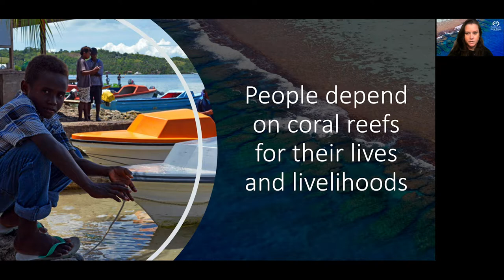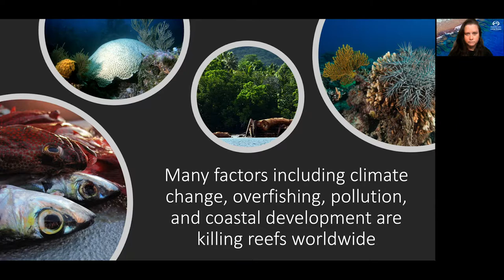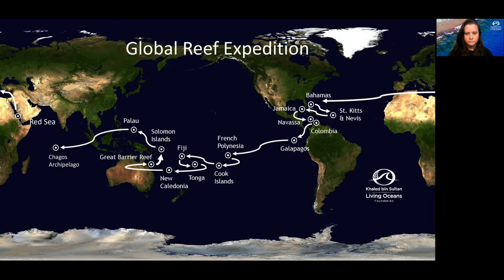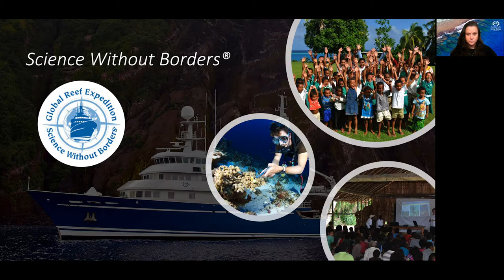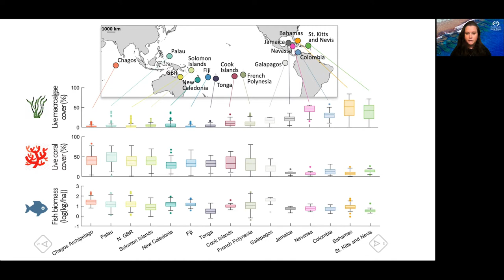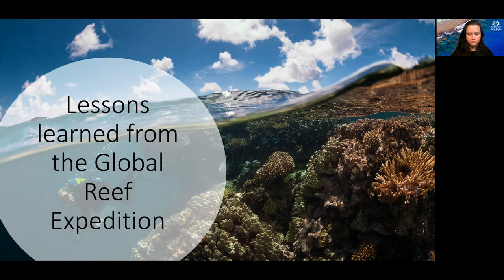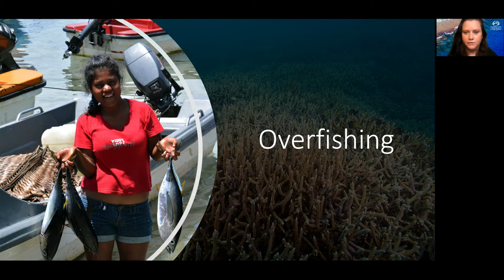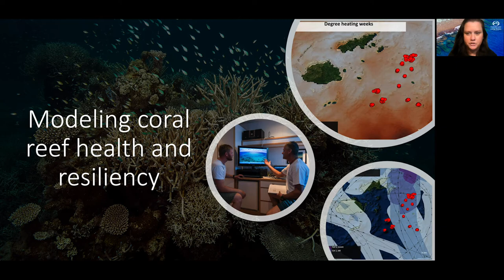The Global Reef Expedition: Circumnavigating the Globe to Address the Coral Reef Crisis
Learn about the Global Reef Expedition—the largest coral reef survey and mapping expedition in history—and how it is helping to protect and preserve coral reefs and other shallow-water marine ecosystems around the world.

This presentation on the GlobalReefExpedition was given by KSLOF's Director of Science Management, Alexandra Dempsey, at the IUCN World Conservation Congress in Marseilles.